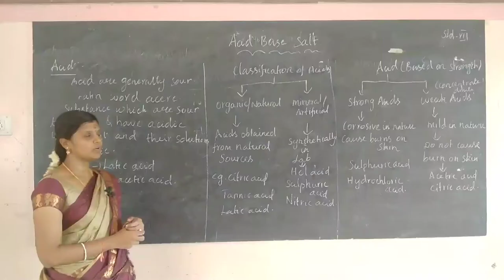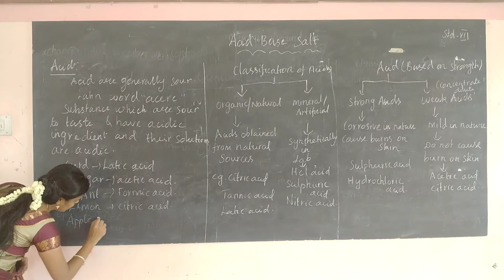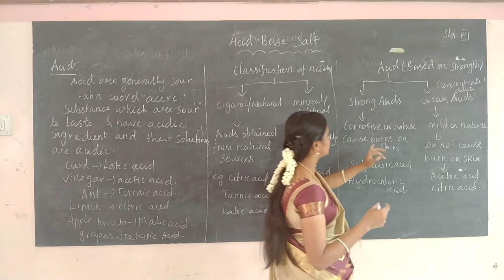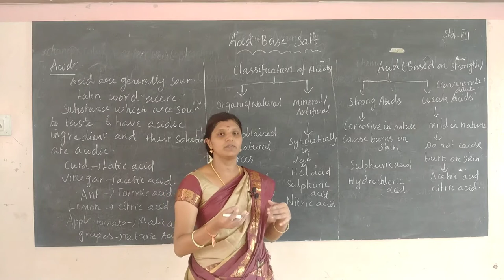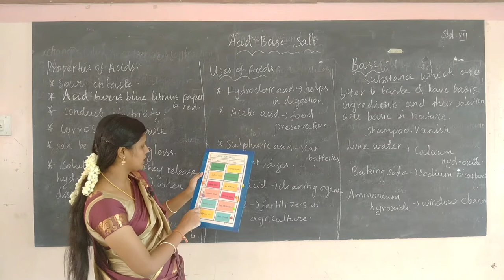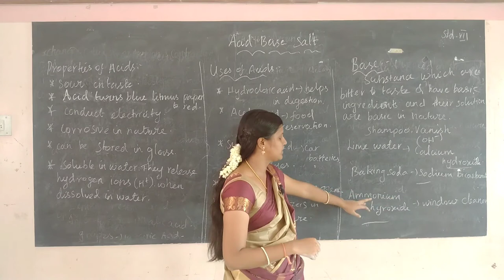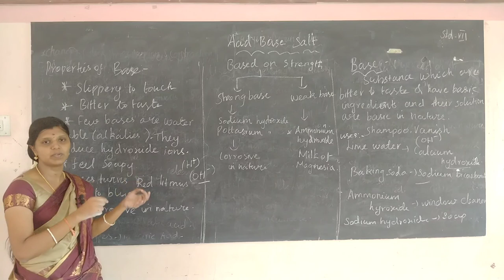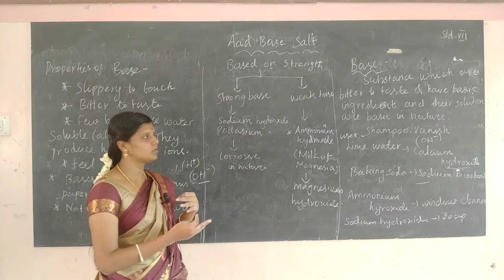Vll- science-Day 13- Acids, Bases and Salts (part-1)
Curriculum: Galaxy Publication
Syllabus: CBSE
Class: VII
Subject: Science
Topic:  Acids, Bases and Salts (part-1)

Tirunelveli-627011
Phone no- 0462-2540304 / 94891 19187